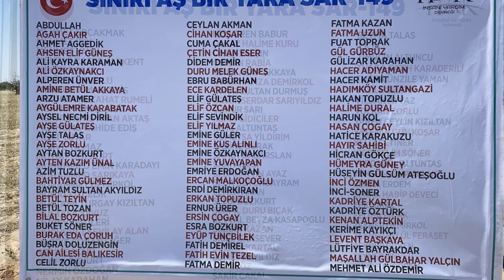Sınırı Aş, Bir Yara Sar 149 - 5. Etap Hisseli Su Kuyuları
ABDULLAH
AGAH ÇAKIR
AHMET AGGEDİK
AHMET AGGEDİK
AHSEN ELİF GÜNEŞ
ALİ KAYRA KARAMAN
ALİ ÖZKAYNAKCI
ALPEREN ÜNVER
AMİNE BETÜL AKKAYA
ARZU ATAMER
AYGÜLEMRE KARABATAK
AYSEL NECMİ DİRİL
AYŞE GÜLATEŞ
AYŞE TALAS
AYŞE ZORLU
AYTAN BOZKURT
AYTEN KAZIM ÜNAL
AZİM TUZLU
BAHTİYAR GÜLMEZ
BAYRAM SULTAN AKYILDIZ
BETÜL TEYİN
BETÜL TOZAN
BİLAL BOZKURT
BUKET SÖNER
BURAK EDA ÇORUH
BÜŞRA DOLUZENGİN
CAN AİLESİ BALIKESİR
CELİL ZORLU
CEYLAN AKMAN
CİHAN KOŞAR
CUMA ÇAKAL
ÇETİN CİHAN ESER
DİDEM DEMİR
DURU MELEK GÜNEŞ
EBRU BABÜRHAN
ECE KARDELEN
ELİF GÜLATEŞ
ELİF ÖZCAN
ELİF SEVİNDİK
ELİF YILMAZ
EMİNE GÜLER
EMİNE KUŞ ALINLI
EMİNE ÖZKAYNAKCI
EMİNE YUVAYAPAN
EMRİYE ERDOĞAN
ERCAN MALKOÇOĞLU
ERDİ DEMİRKIRAN
ERKAN TOPUZLU
ERNUR ÜRER
ERSİN ÇOGAY
ERSİN ÇOGAY
ESRA BOZKURT
EYÜP TUNÇBİLEK
FATİH DEMİREL
FATİH EVİN TEZEL
FATMA DEMİR
FATMA KAZAN
FATMA UZUN
FUAT TOPRAK
GÜL GÜRBÜZ
GÜLİZAR KARAHAN
HACER ADIYAMAN
HACER KAMİT
HADIMKÖY SULTANGAZİ
HAKAN TOPUZLU
HALİME DURAL
HARUN KOL
HASAN ÇOGAY
HASAN ÇOGAY
HATİCE KARAKUZU
HAYIR SAHİBİ
HAYIR SAHİBİ
HİCRAN GÖKÇE
HÜMEYRA GÜNEY
HÜSEYİN GÜLSÜM ATEŞOĞLU
İNCİ ÖZMEN
İNCİ-SONER
KADRİYE KARTAL
KADRİYE ÖZTÜRK
KENAN ALPTEKİN
KERİME KAYIKÇI
LEVENT BAŞKAYA
LÜTFİYE BAYRAKDAR
MAŞALLAH GÜLBAHAR YALÇIN
MEHMET ALİ ÖZDEMİR
MEHMET ERÇAKMAK
MEHMET IŞIK
MEHMET YAYLI
MEHTAP ZAFER ALPKENT
MELEK POLAT
MELİS ECE MUTLU
MERHUM İSMAİL EDİŞ
MERHUM NEZAHAT RUMELİ
MERHUM ÜNAL YİGİT
MERHUME REYHAN AKTAŞ
MERHUME VAHİDE EDİŞ
MERT TUTAR
MERVE YILMAZ
MERVE YILMAZ
MİTHAT BOZKURT
MUHAMMED EMİN KARADAYI
MUHAMMED SARIKAYA
MUHAMMET DEMİRKOL
MURAT ÖZÇELİK
MUSTAFA TURGAY KIZILTAN
MUSTAFA YAVUZ
MÜNEVVER İLERİ
MÜRÜVVET SEVİLAY ALAN
NACİYE ÇOBAN CİĞER
NEBİYE ACUR
NECLA ÖZYURT
NERMİN ÖZDOĞAN
NİLAY KARAHAN
NİSA EREN BABUR
OLCAY HALİME KURU
ONUR YALÇIN
OSMAN RABİA
ÖMER ASAF AKKAYA
ÖMER HAMZA DEMİRKOL
ÖMÜR SULTAN DURMUŞ
ÖZLEMSERDAR SARIYILDIZ
ÖZNUR SARI
REFİA GİDİCİLER
RIFKI ALTUNTAŞ
RÜMEYSA YİLDİRİM
SAKİNE BURAK
SAMET BAŞARSLAN
SARI AİLESİ
SEBAHATTİN AYAZ
SEDA BÜYÜKBAYRAM
SEHER AKAN
SELBİ BOZKURT
SERPİL DURU BIÇAK
SEVVAL BEYZA KASAPOGLU
SEZGİN KAZAN
SİBEL CANSEVER
SULTAN KARTAL
SÜMEYYE YILDIZ
ŞAHİN ÖZ
ŞAKİR ÇAKAL
ŞEYMA TALAS
T.K.H
TİMUÇİN ALTUNCU
TUĞBA-FATİH KARADERİLİ
TUĞBA ÜNZİLE YAMAN
VESİLE SELTAN
VİLDAN AYVAZ
VOLKAN ZORLU
YAREN CEYLIN KIZILTAN
YASEMİN GÜN KOŞAR
YELİZ ÇETİNER
YİGİT SELİM SÖNER
YURDAGÜL ALTUNTAŞ
YÜKSEL-EYÜP AKKUŞ
ZEHRA ERDEM
ZEHRA HABİP DEVECİ
ZEKİ ORAL
ZELİHA BIÇAK
ZEYNEP DEMİRKOL
ZEYNEP EYLÜL FERAŞET
ZEYNEP GÜVEN
ZEYNEP ÜNVER
ZÜHRE AYGÖREN